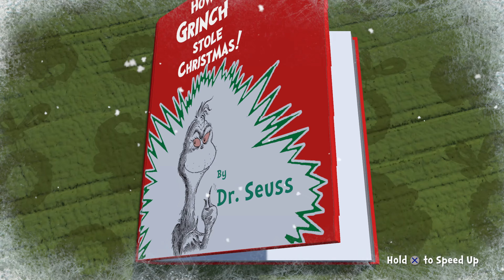The Grinch: Christmas Adventures | First Minutes - Gameplay on PS5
First minutes / Hands-on: The Grinch: Christmas Adventures
Gameplay/Walkthrough, recorded in 4K 60FPS on PS5 / PlayStation 5 in UHD

💙 Special Thanks goes to Outright Games (@OutrightGames) for the free copy of the game 💙

How do you like the game?

ℹ Game Info ℹ
Platform: PS4, PS5
Developer: Casual Brothers
Puplisher: Outright Games
Have a great Grinchy time trying to steal Christmas in this festive platformer – and help the Grinch’s small heart grow a few sizes bigger along the way!

Every Who down in Who-ville loves to sing, gift and feast, which are all of the things Grinch can’t stand in the least. So, help the Grinch and his dog Max set out to steal all the presents in Who-ville. You’ll have to be sneaky to avoid the bothersome babble of carol singers, the ever-eager Whos, and all of the tinsel, trimmings and trappings of the Christmas season. Thankfully, the Grinch has some wonderful, awful ideas – like a Santa costume for stealthy sneaking, a Candy Cane Lasso to swing around, a speedy snowboard that can reach special race areas, and more. And Grinch can throw snowballs to freeze any pesky creatures that get in his way.

With colorful visuals inspired by Dr. Seuss’s original illustrations, local multiplayer fun with up to two players controlling the Grinch and Max, and controls and puzzles designed for younger players, The Grinch: Christmas Adventures is a fun new way to enjoy the classic Christmas tale.

ℹ️ General information about the video:
YouTube recompresses the video after uploading, so some bitrate and quality is lost.
For the best possible playback, watch the video on a 4K compatible device.

ℹ️ If you want to support me and my channel, then you are welcome to send me “PlayStation Store credit (EU-IT)” or “Amazon credit (EU-IT)” codes for Italy/Europe.
As a thank you, I can mention you in one of the following videos in the comments (if you want).